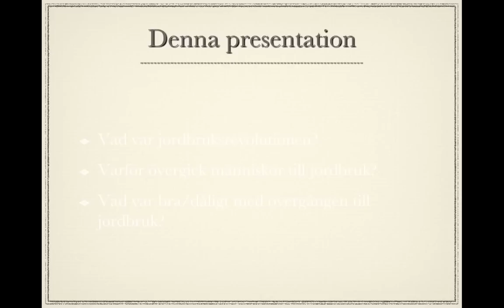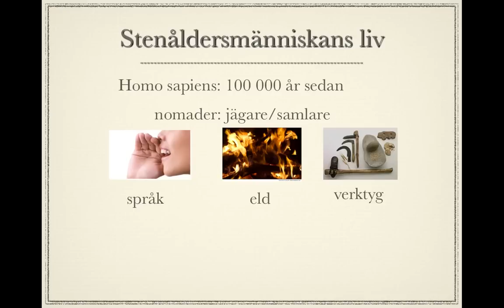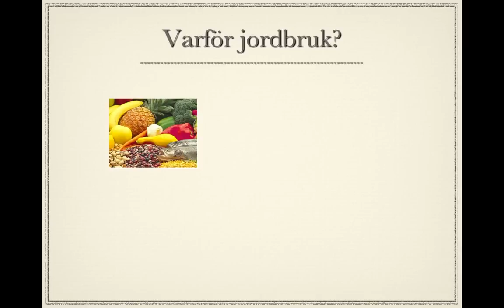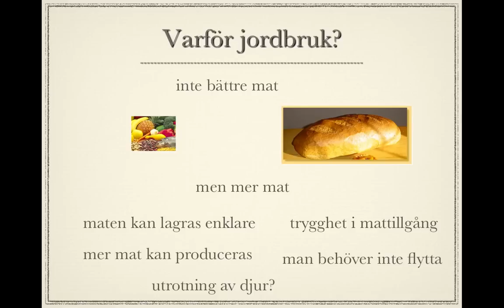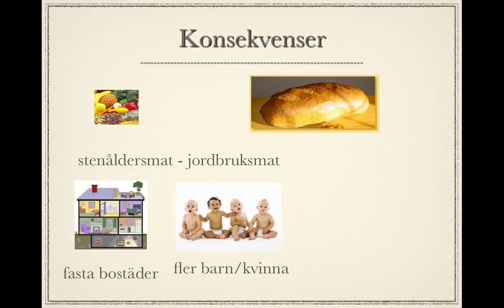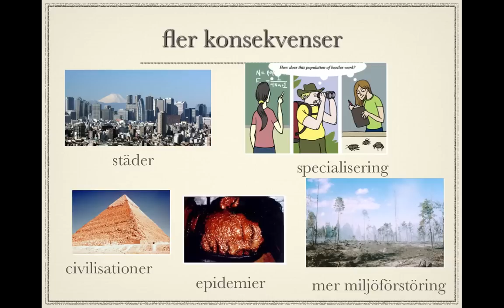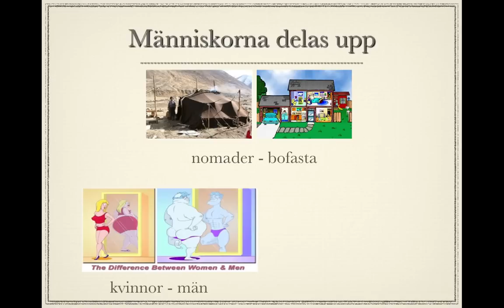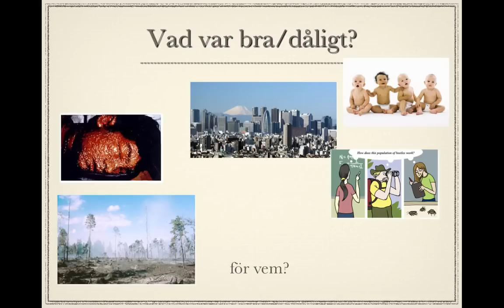Jordbruksrevolutionen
Översikt över genomgången till jordbruk.